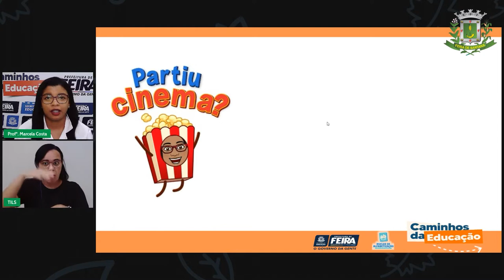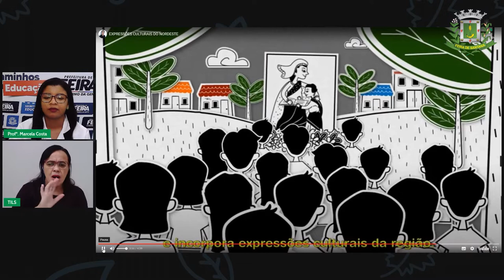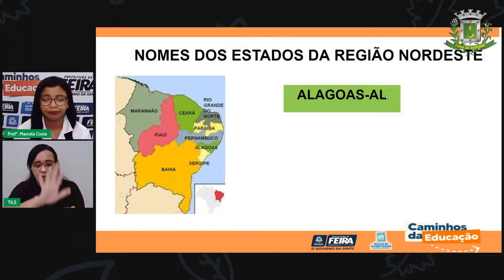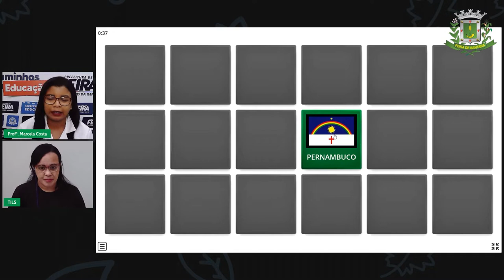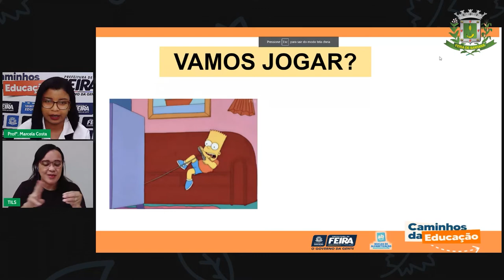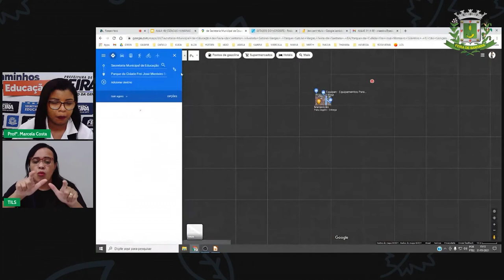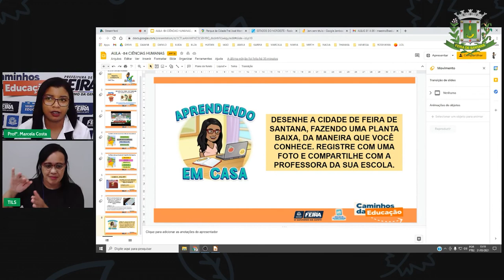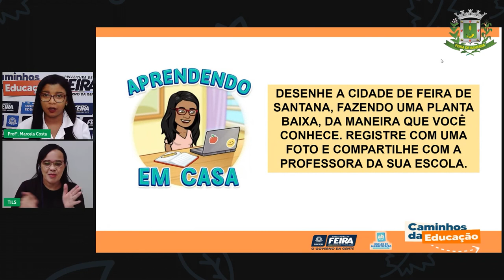Aula 84 1ºANO Profª Marcela Costa Ciências Humanas Região Nordeste